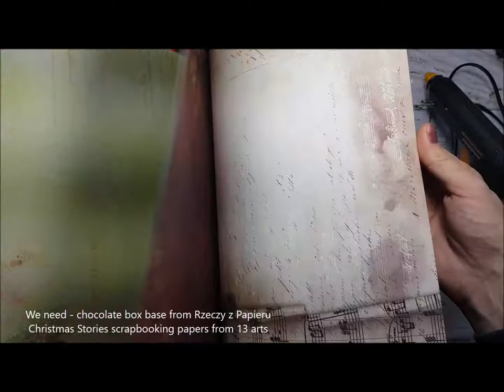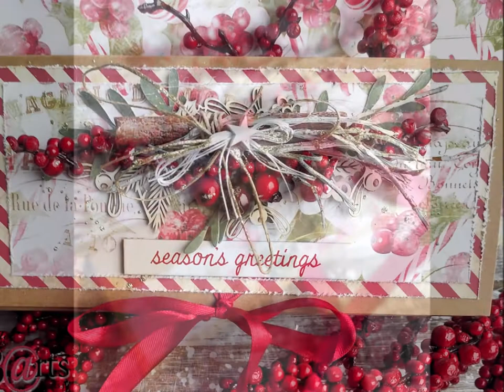Świąteczne pudełko na czekoladę - Christmas chocolate box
Kurs krok po kroku - prosty pomysł jak ozdobić świąteczne pudełko na czekoladę, bon zakupowy lub mały prezent. Na końcu filmu możecie zobaczyć 3 różne wersje tego pudełka, można zmienić kolor bazy lub dać inne papiery i dodatki :)

Dziękuję za wizytę na kanale.
Poniżej lista materiałów - produkty dostępne są w sklepie 13arts.pl

13 arts:
Papiery - Christmas Stories
Dodatki: jagódki, gałązki sznurki, cynamon
Gesso białe, Tusz akrylowy
Baza - Rzeczy z papieru
Tekturki - Kreatywna Pracownia
Napis - Tim Holtz
Inne materiały i narzędzia:
Klej, nożyczki, wstążka, nitka, gałązka

To jest darmowy kurs online. Inspiracja wyłącznie do użytku prywatnego.